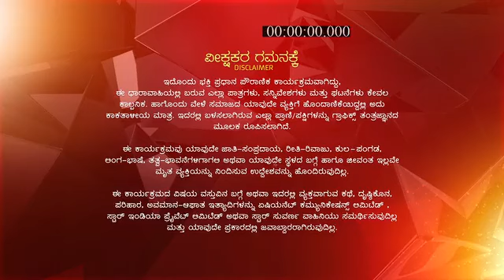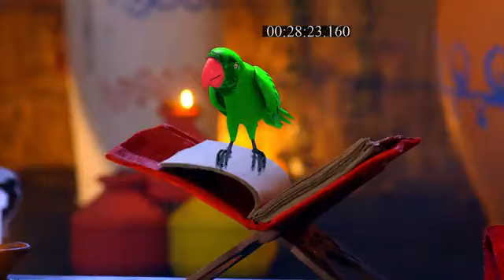Radha_Krishna_S1_E147_EPISODE_Reference_only.mp4